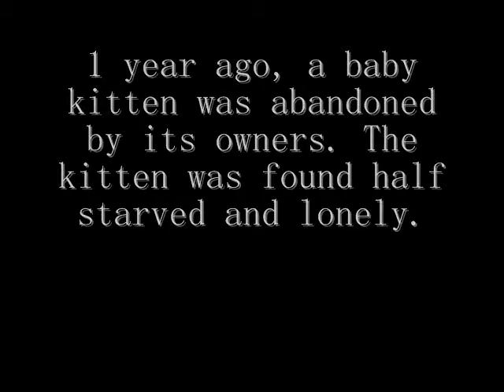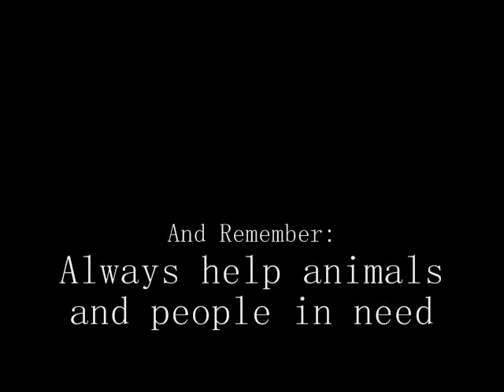The Story Of A Brave Cat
The story and pictures of a cat my cousin adopted.